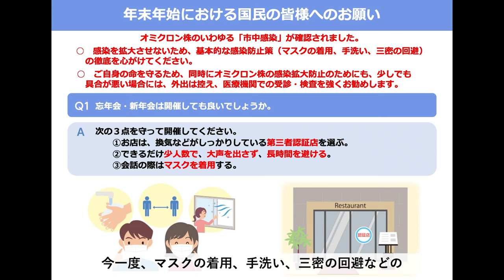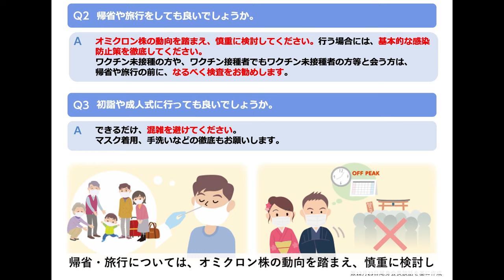年末年始の感染対策へのご協力のお願い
年末年始は、忘年会や新年会、帰省、旅行など、多くの方々と会ったり、移動したりする機会がたくさんあります。
感染の再拡大を招かないためにも、いつも以上に感染防止対策へのご協力よろしくお願いします。